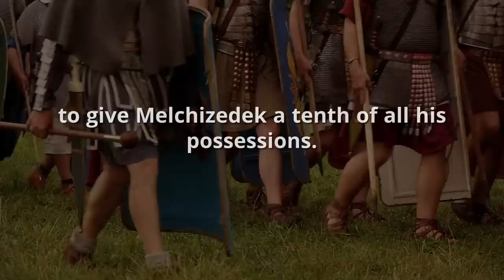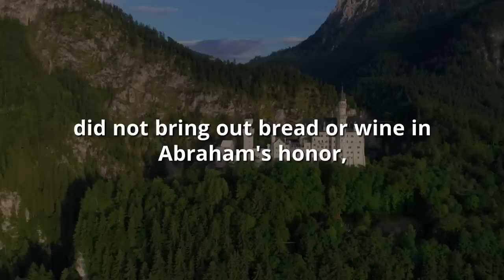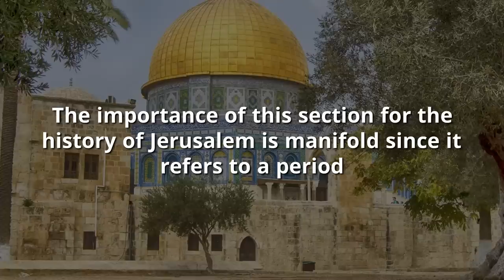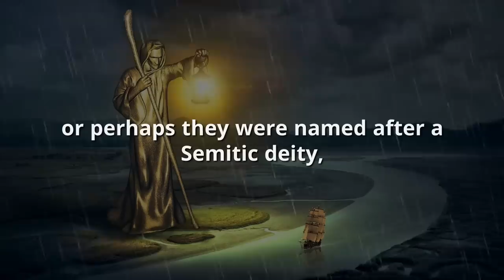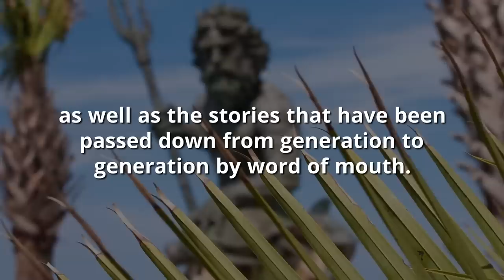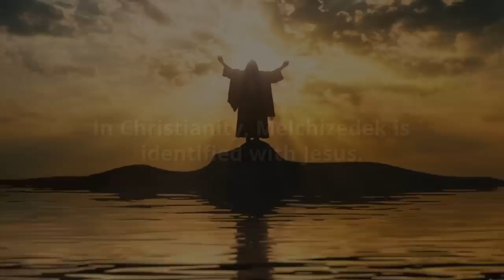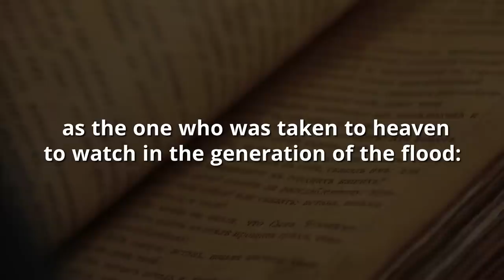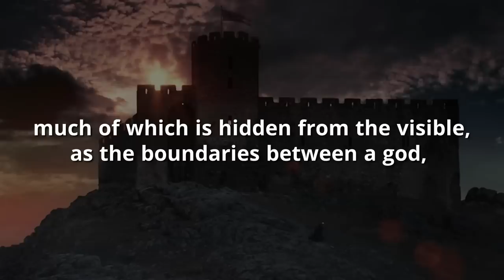Who Was Melchizedek & Why is He Important to Us? (Biblical Stories Explained)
Melchizedek is one of the most intriguing characters in the Bible, Melchizedek, King of Salem and Priest of the Highest God, appears only twice in scripture.

Uncover the intriguing story of this mysterious priest-king who blesses Abraham and explore how he fits into the larger biblical theme of the coming royal priest.